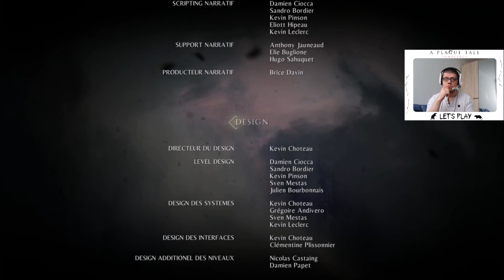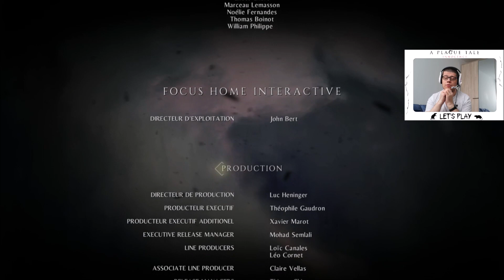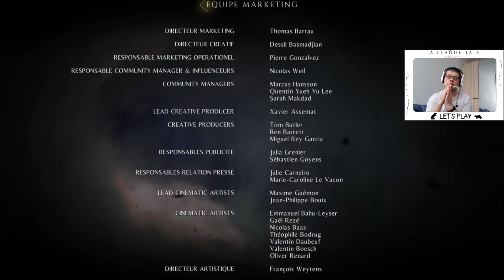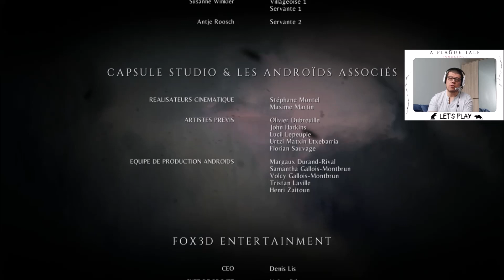A PLAGUE TALE: INNOCENCE FIN : COMBAT CONTRE VITALIS & UN NOUVEAU DÉPART ?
A Plague Tale: Innocence est un jeu mélangeant action, aventure et infiltration à la 3ème personne, et que je vous propose en let's play sur Xbox One. On y incarne Amicia, une adolescente de famille noble du 14e siècle en France, soudainement coupée de ses racines et chargée de protéger son frère cadet, Hugo, un enfant maladif et coupé du monde, des griffes de l'Inquisition.

•► Matos d'enregistrement: HD PVR AverMedia Game Capture HD II (Xbox One / Nintendo Switch) - Open Broadcaster Software (logiciel PC)